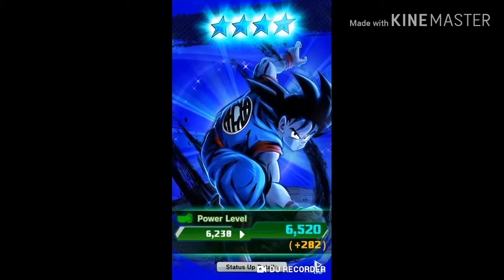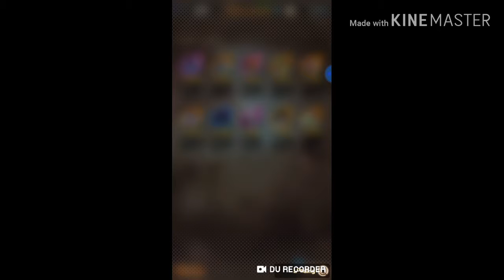DB Legends - SUMMONING but on acid?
Some weird shit happens today, I think I ate something strange